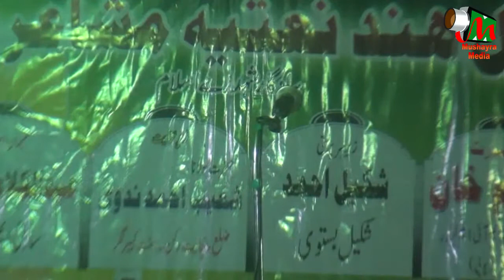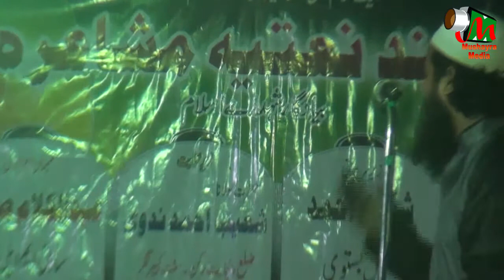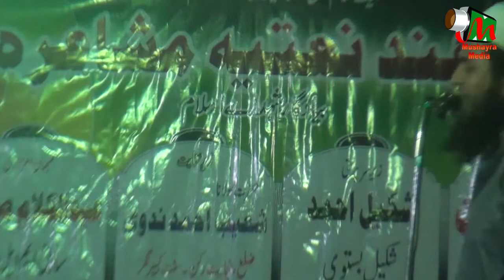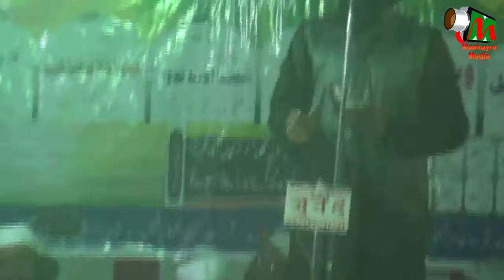TARIQ HASHIM SULTANPURI ,SANTKABIR NAGAR,ALL INDIA NATIYA MUSHAIRA BA YAADGAR SOHDAYE ISLAM, 2017.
TARIQ HASHIM SULTANPURI NAAT,
ALL INDIA NATIYA MUSHAIRA BA YAADGAR SOHDAYE ISLAM,
AT MADARSA TAJWEED AL QURAN,HATWALO ,HAROLI BAZAR,ZILA-SANT KABIR NAGAR ON 26 OCT 2017,
NIJAMAT BY-HAJRAT MAULANA GUFRAN SHAKEELNADVI SAHEB,
ORGANISER-AWWAB KHAN
                       MAQSOOD KHAN.
SARPARAST-SHAKEEL AHMED SHAKEEL.